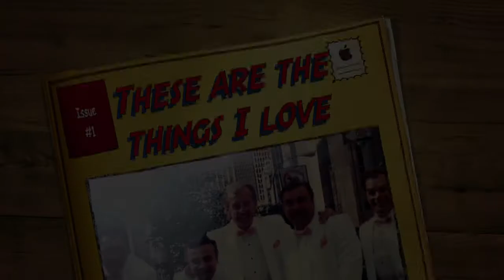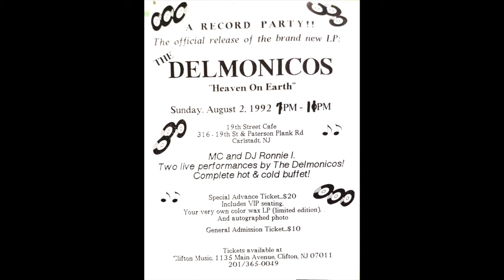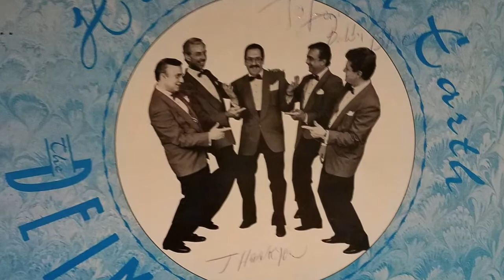These are the things I love